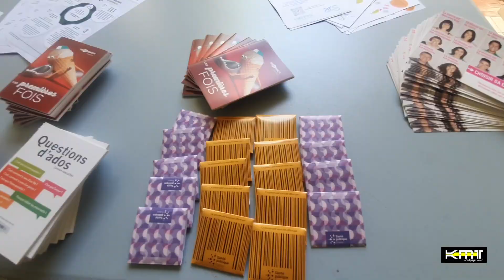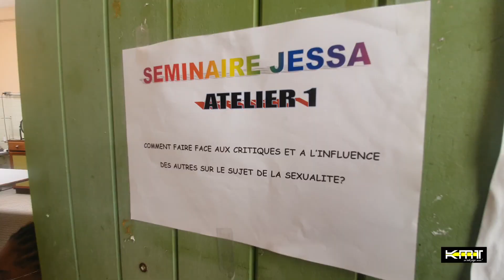SEXUALITÉ JEUNES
Le Maire de la Ville du Lamentin et le Conseil Communal de la Jeunesse Lamentinoise (CCJL) ont organisé le mercredi 13 juillet, un séminaire sur le thème « jeunes en santé sexuelle et affective : et si on en parlait ? ».